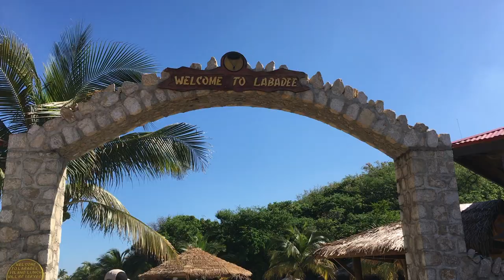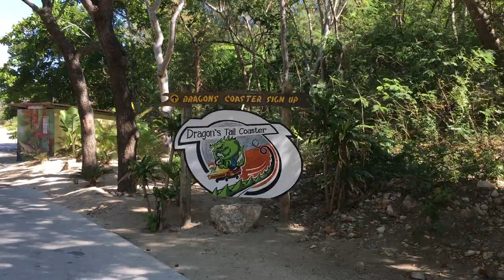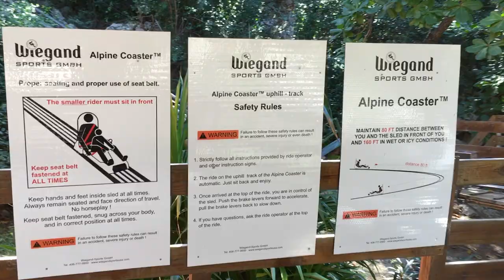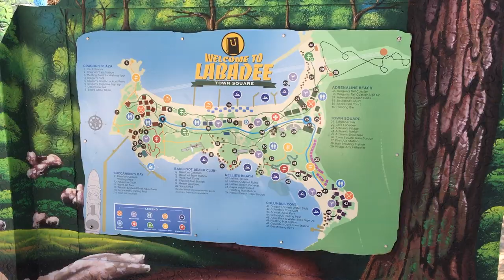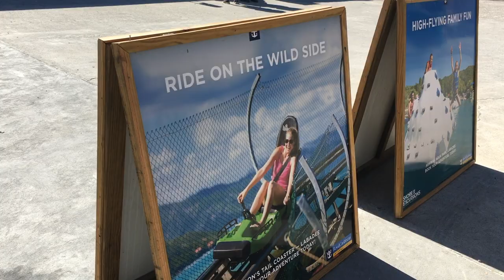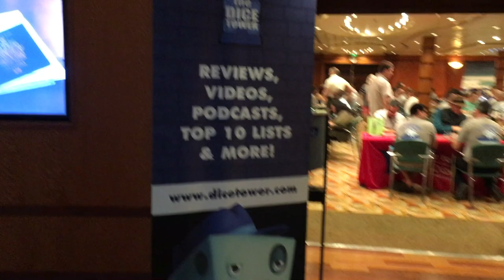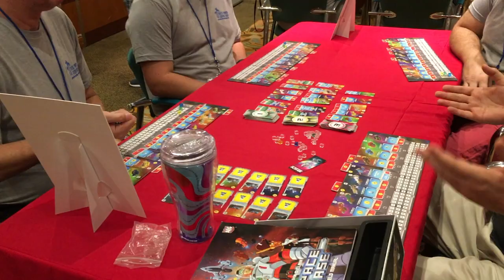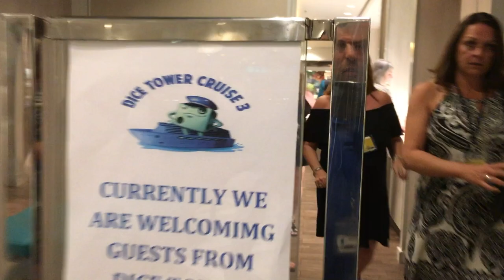Jason's 2019 Dice Tower Cruise Vlog - Day 3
Join in with Jason as he shows you around the sights and sounds of the 2019 Dice Tower Cruise!